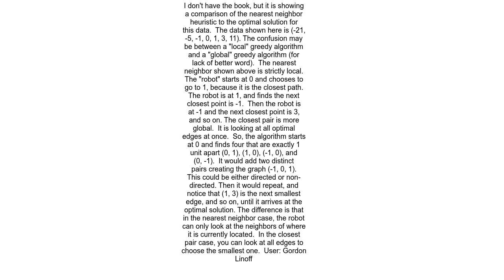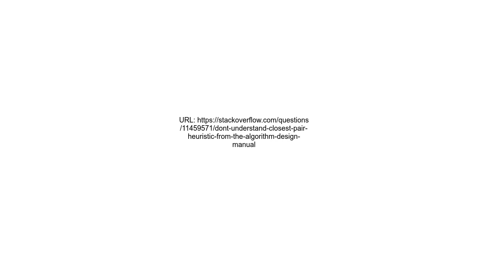Don&#39;t understand closest pair heuristic from &quot;The Algorithm Design Manual &quot;